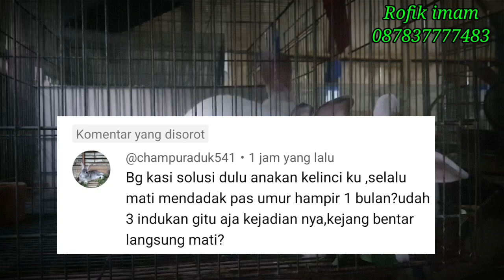Peyebab anakan kelinci uisa 1 bulan mati mendadak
Assalamualikum.wr.wb
Selamatdatang di channel kami *ALianrabbit* Channel yang bertujuan utuk mengenalkan Kelinci kemasarkat umum,Serta sarana utuk belajar bersama terkit dunia perkelincian, Silahakan tingkalkan komentar yang positif dan membangun di channel kami agar dunia perkelincian semain maju dan berkebang & jangan lupa dukung Channel ini dengan cara like,share,komen & SUSCRIBE Trimaksih wassalamualikum wr.wb.
Salam dari Peternak kelinci KEBUMEN/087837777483.